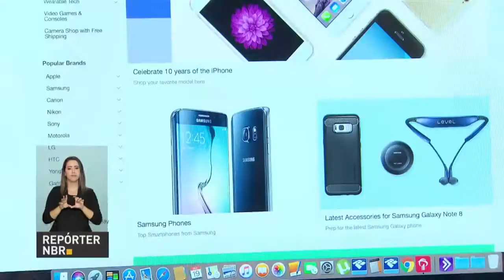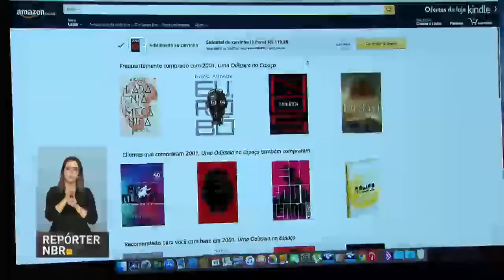BOLETIM REPÓRTER NBR 16H - 21 de dezembro de 2017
REPÓRTER NBR 16H - 21.12.17: Petrobras divulga  o  Plano de Negócios e Gestão para os anos de  2018 a 2022,  com a presença do presidente Michel Temer. Veja também: o aumento na confiança de empresários e consumidores na economia fizeram a Confederação Nacional do Comércio  revisar para cima a projeção de vendas no Natal